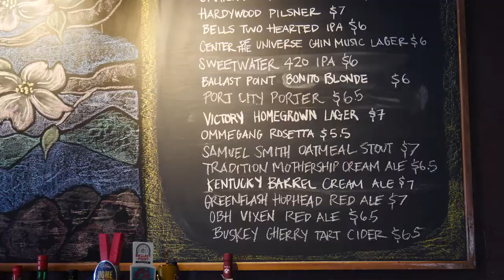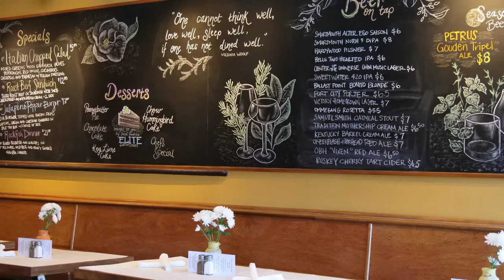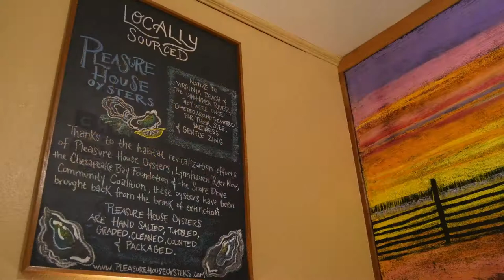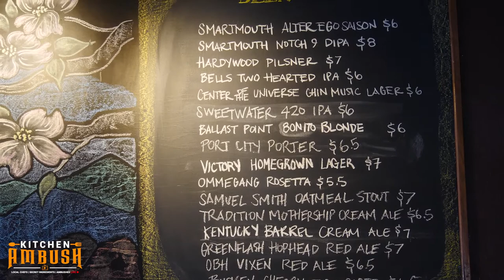Kitchen Ambush at Chow Restaurant & Bar S2:E5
Season 2 Episode 5:
Kitchen Ambush joined Chow Restaurant & Bar for S2:E5. What happened when we surprised Mixologist and Bar Manager Priscilla Gregoire with secret ingredient AR's Ames' Hot Southern Honey "The Sweet Heat of the South"? Who prevailed, Mixologist or product? See what happens as Mixologist Priscilla "Prissy" Gregoire has to quickly devise a plan to incorporate the product into a fantastic concoction for our two hosts to deem this episode a successful Kitchen Ambush. Cheers!!